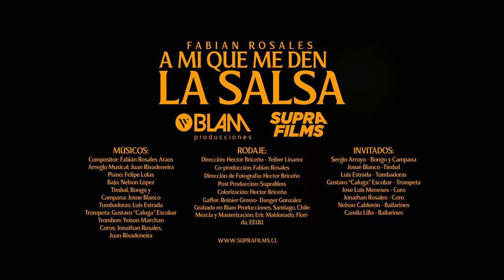Fabian Rosales - A mi que me den la salsa (Video Oficial)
MÚSICOS:
Compositor: Fabián Rosales Araos
Arreglo Musical: Juan Rivadeneira
Piano: Felipe Lolas

Bajo: Nelson López
Timbal, Bongo y
Campana: Josue Blanco
Tumbadoras: Luis Estrada
Trompeta: Gustavo “Caluga” Escobar

Trombon: Yeison Marchan
Coros: Jonathan Rosales,
Juan Rivadeneira

INVITADOS:
Sergio Arroyo
Josue Blanco
Luis Estrada
Gustavo “Caluga” Escobar
Jose Luis Meneses
Jonathan Rosales
Nelson Calderón
Camila Lillo

Grabado en Blam Producciones, Santiago, Chile
Mezcla y Masterización: Eric Maldonado, Florida, EEUU.

RODAJE:
Dirección: Hector Briceño - Yeiber Linarez
Co-producción: Fabian Rosales
Dirección de Fotografía: Hector Briceño
Post Producción: Suprafilms
Colorización: Hector Briceño
Gaffer: Reinier Grosso- Danger Gonzalez